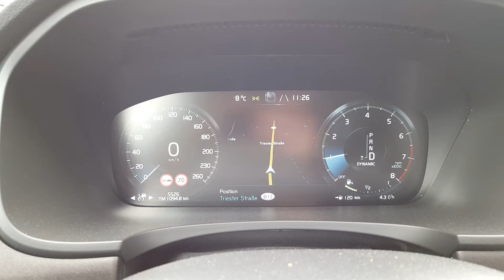2017 Volvo V90 Cross Country T5 AWD | acceleration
2017 Volvo V90 Cross Country T5 AWD | acceleration